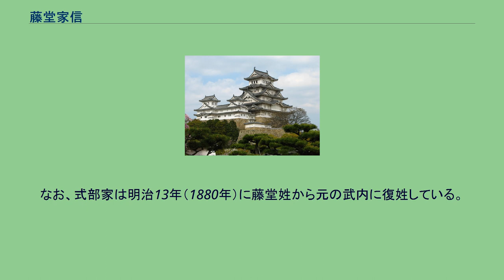藤堂家信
藤堂 家信（とうどう いえのぶ、天正6年（1578年） - 寛永13年2月19日（1636年3月26日））は、安土桃山時代から江戸時代前期にかけての武将。
藤堂氏の家臣。
通称は式部。
近江国の磯の出身であり、元は礒崎金七といった。
米原磯村の礒崎氏の系図によれば、礒崎刑部佐衛門の六男とされているが、武内家の系図では兄弟姉妹は3人になっており、妹の川崎三郎左衞門室と稲葉猪之助（大坂夏の陣で戦死。戒名は行安道哲）がいる。
近江国の礒崎神社に神官として武内宿禰の後裔・武内信實が京都より派遣され、蒲生姓を名のった。
その後、礒崎を名乗って磯崎神社の宮司となったのが礒崎家の始まりである。
武内家には磯崎大明神の掛け軸が残されている。
なお、『宗国史』によれば、磯崎家の原姓は蒲生となっており、武内家の系図にも蒲生と名のっている時期がある。
蒲生氏郷の3代前の礒崎家郷と蒲生定秀兄弟の時代から、礒崎姓と蒲生姓をそれぞれ使用するようになった。
礒崎金七は藤堂高虎に仕え、文禄・慶長の役に参加し南原城の戦いで得た敵将の衣服が遺されている。
関ヶ原の戦いにも参加、大坂夏の陣では長宗我部氏の吉田重親、横山将監を討った。
これはその日（5月6日）一番の手柄ということで、徳川家康から（一ニ）の紋を拝領し、代々式部家では当主が男紋として使用することになっている。
系図によれば一時は2万石を知行し、慶長12年（1607年）に藤堂姓を授けられ、藤堂式部を名のった。
また、大坂夏の陣の時で受けた戦傷に対して家康が与えた「権現様頂戴之御軟膏」が現在でも伝わっている。
寛永11年（1634年）、伊賀国領内で起きた鍵屋の辻の決闘の際に、荒木又右衛門らを預かっている。
寛永13年（1636年）2月19日に京都で死去。
紫野大徳寺の塔頭・大光院には藤堂式部家の5代（家信、家道（2代）、家明（3代）、信副（4代）、信方（5代））と礒崎九郎左衞門の墓がある。
なお、式部家は明治13年（1880年）に藤堂姓から元の武内に復姓している。
　三重県編　『藤堂高虎関係資料集　補遺』　（三重県史資料叢書5　平成23年3月31日）